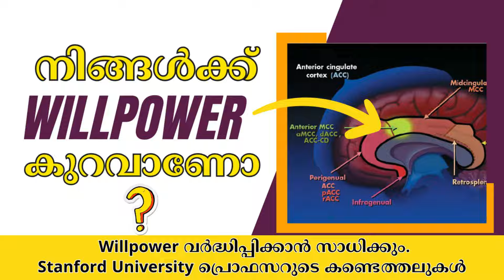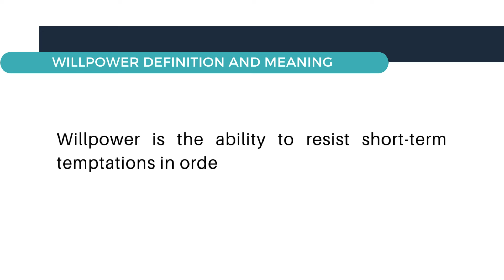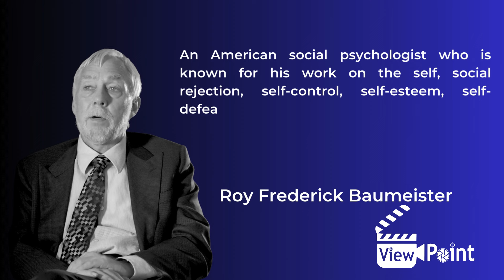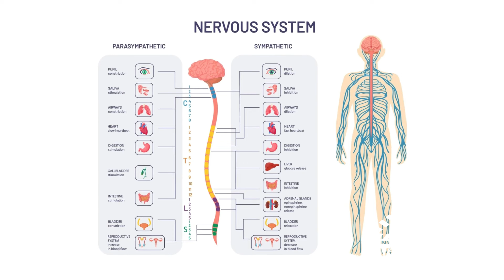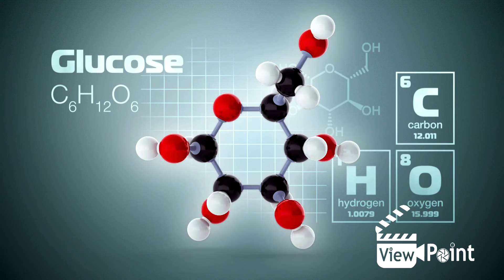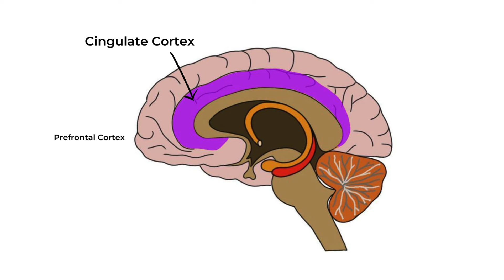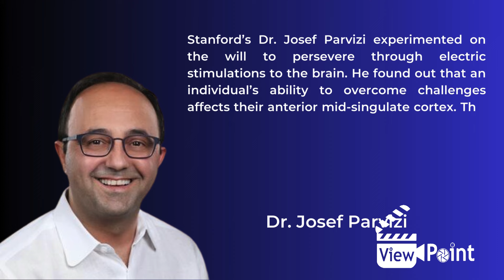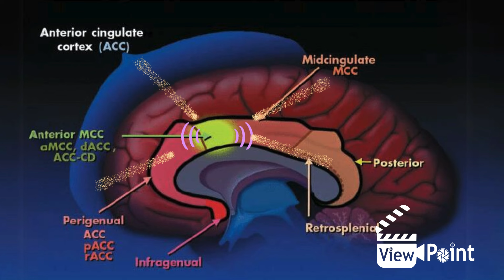നിങ്ങൾക്ക് Will Power കുറവാണോ ?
ഞങ്ങളുടെ Content നിങ്ങൾക്ക് താൽപ്പര്യമുണ്ടെങ്കിൽ, ദയവായി ഞങ്ങളോടൊപ്പം തുടരുക, നിങ്ങൾ ഞങ്ങളുടെ ദൗത്യത്തിൻ്റെ ഭാഗമാണ്.

Our Goal : 2030-ഓടെ ആരോഗ്യം, വിദ്യാഭ്യാസം, ശാക്തീകരണം എന്നിവയിൽ 1 ലക്ഷം ആളുകളുടെ ചിന്താഗതിയും അവരുടെ കുടുംബങ്ങളുടെ വ്യക്തിഗത വികസനവും മാറ്റാനുള്ള ദൗത്യത്തിലാണ്. For watching our free Sunday Live webinar: 👇

1. ( A tested and failproof natural diabetes reversing method ) - വെറും 90 ദിവസത്തിനുള്ളിൽ നിങ്ങളുടെ ജീവിതത്തിൽ അത്ഭുതകരമായ മാറ്റം ഉണ്ടാക്കാൻ സാധിക്കുന്നു. ഫ്രഞ്ച് ശാസ്ത്രജ്ഞ വർഷങ്ങളെടുത്ത്‌ ലക്ഷ ക്കണക്കിന് ആളുകളിൽ പരീക്ഷിച്ച് കണ്ടെത്തിയ ഫോർമുലയാണ് നിങ്ങൾ ഈ കോഴ്സിലൂടെ മനസിലാക്കാൻ പോവുന്നത്. മരുന്നിൽ നിന്നും ആശുപത്രി ചെലവുകളിൽ നിന്നും രക്ഷനേടാൻ ഈ Course നിങ്ങളെ സഹായിക്കും.

2. Mission 90 Days English Speaking Challenge ( To learn to speak English fluently using your subconscious mind ) - വെറും 90 ദിവസം കൊണ്ട് ഇംഗ്ലീഷ് ഭാഷ അനായാസമായി സംസാരിക്കാം, Stage fear മാറ്റം, If you are serious about your future Join right now Joining

3.

Anyone who is interested in building their own website with a simple drag-and-drop. No need to know coding.

20 Books You Should Read
1. The Magic of Thinking Big
2. Think and Grow Rich
3. Atomic Habit by James Clear
4. 7 Habits of Highly Effective People
5. IKIGAI : English Malayalam
6. Becoming Supernatural by Dr. Joe Dispenza
7. Breaking the habit of being yourself by Dr. Joe Dispenza
8. Goals by Brian Tracy
9. Mindset by Carol Dweck, updated edition
10. The Power of Subconscious Mind by Joseph Murphy
11. 10X Rule Grant Cardone
12. The Compound Effect by Darren Hardy
13. Limitless by Jim Kwik
14. The law of attraction : by Mitesh Khatri & Indu Khatri
15. You were born rich by Bob Proctor
16. The Psychology of money by Morgan Housel
17. Rich Dad Poor Dad by Robert T. Kiyosaki
18. How to Stop Worrying and Start Living by Dale Carnegie
19. Secrets of the Millionaire Mind by T. Harv Eker
20. How To Win Friends And Influence People

Laptop : Acer Aspire Lite AMD Ryzen 7 5700U Premium Thin and Light Laptop
Mic : elgato Wave:3 White - Premium Studio Quality USB Condenser Microphone
Web camera : Logitech C920 HD Pro Webcam - 1080p
Mouse : Logitech MX Master 3S - Wireless Performance Mouse with Ultra-Fast Scrolling

✨ Tags ✨
View Point, Ramesan Master, subconscious mind, How to eradicate lifestyle disease, mindset malayalam health tips, diabetes, education, time management, Team Viewpoint, Circadian Rhythm
Neuroscience of Mindfulness,Reprogram our Subconscious Mind, Heart & Brain Coherence, Goal setting, Visualization, Imagination, self education, personal development,Team Viewpoint, malayalam motivation, malayalam self development, malayalam study motivation
Malayalam Inspirational, Book reading, Neuroscience of learning, Self-help, Change your mindset, malayalam videos, malayalam tutorials, malayalam motivation, Concentration power malayalam